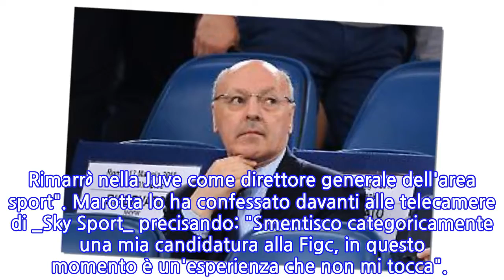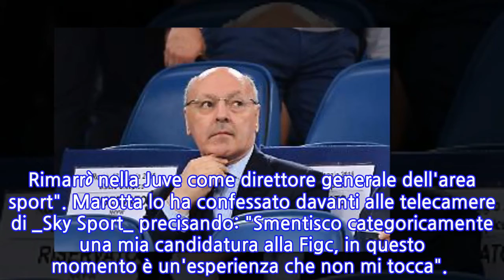Juventus, annuncio a sorpresa di Marotta: "Non sarò più l'amministratore delegato"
Annuncio a sorpresa di BEPPE MAROTTA che dopo la vittoria della JUVENTUS CONTO IL NAPOLI ha deciso di lasciare: "Il mio mandato di AMMINISTRATORE DELEGATO scadrà il 25 ottobre. La società e gli azionisti stanno attuando una politica di rinnovamento e nella lista dei nuovi candidati NON CI SARÀ PIÙ IL MIO NOME. Rimarrò nella Juve come direttore generale dell'area sport". Marotta lo ha confessato davanti alle telecamere di _Sky Sport_ precisando: "Smentisco categoricamente una mia candidatura alla Figc, in questo momento è un'esperienza che non mi tocca".